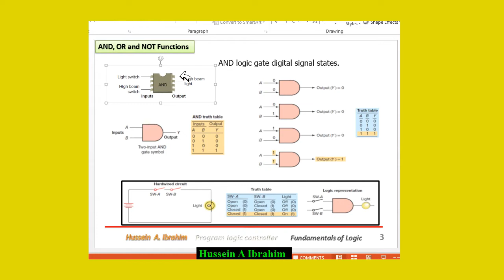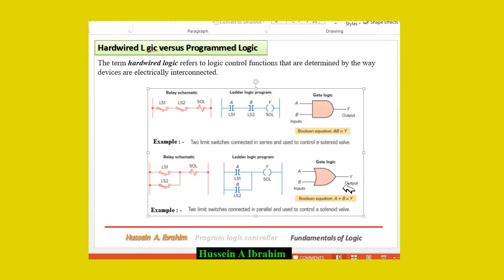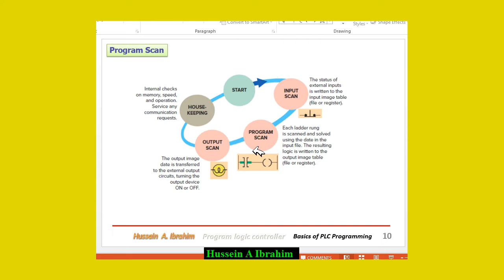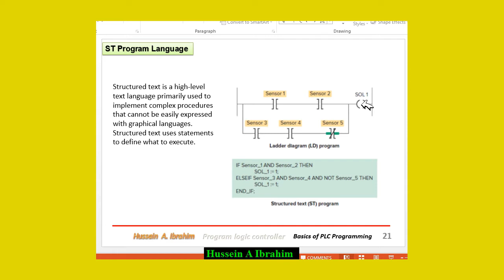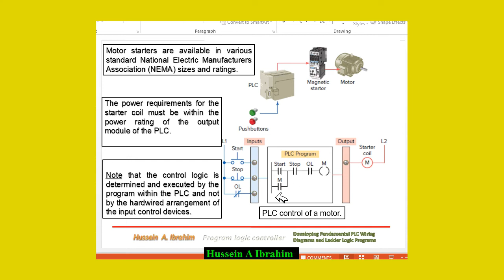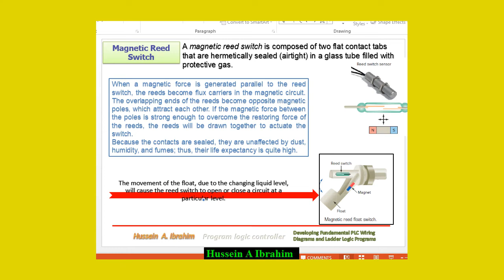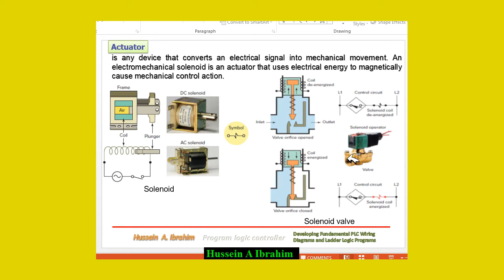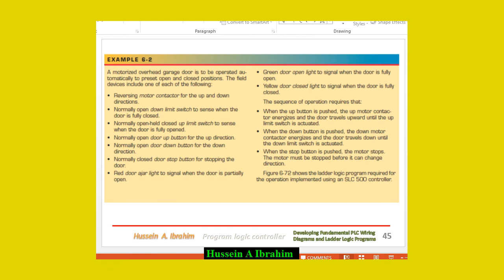CH 4 6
The Video recorded as a lesson file for students of Erbil Technology Institute,t may for near future  transferred to English language